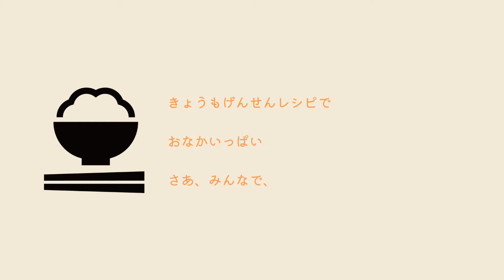【平日晩ごはん】全部わたしのいちおしメニュー！大満足な６品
みさなん、こんばんフライデー！
今日の献立は全部わたしのイチオシメニューです。
特に作って欲しいのは明太子と長芋の揚げ春巻き。
これは間違いなくおいしい！
ご飯、お酒がすすむのでご注意〜！
筑前煮(作り置き)鶏団子(冷凍)トマト(カットのみ)で
ラクしてます♪それも大事！
もしよければベルの通知をONにして次の投稿もおまち下さい🔔

🌿５品の献立
献立材料 00:13
カブのとろとろ餡掛け 00:36
鶏団子スープ 02:18
ナスの焼き煮浸し 03:15
山芋明太チーズ大葉の揚げ春巻き 04:42 🌟イチオシ
トマトサラダ 切るだけなので動画は割愛
筑前煮 割愛 ▷別動画
　　　　　　【平日晩ごはん】好きな食べ物てんこ盛り！
　　　　　　　愛され和風献立７品にのってます！

🌿材料と調味料
◼︎カブのとろとろ餡掛け
カブ　　　　2個
豚挽肉　　　100g
水　　　　　200ml　＊動画内に書いてないのでお忘れなく！
顆粒だし　　小さじ1
醤油　　　　小さじ1半

◼︎鶏団子スープ
鶏団子　　4個
ねぎ　　　15cm程度
椎茸　　　1本
はるさめ　適量
水　　　　700ml
味覇　　　大さじ1

◼︎ナスの焼き煮浸し
ナス(大)　　 　1本
大根　　　　　5cm程度
水　　　　　　200ml
顆粒だし　　　小さじ1/2
生姜チューブ　適量

◼︎山芋明太チーズ大葉の揚げ春巻き
長芋　　　　　　200g
明太子　　　　　120g
春巻きの皮　　　7枚
焼き海苔　　　　7枚
スライスチーズ　3.5枚
大葉　　　　　　7枚
(水溶き薄力粉)

▼登場人物　    ＊時々動画に登場します
もじゃ　　　　もうめちゃくちゃに優しい
シッペイ　　　なにもかもすぐ忘れてしまうが好奇心旺盛
ビャンビャン　真面目で勤勉(本名はビャンビャン麺の漢字)
タコタコス　　ソファからでてきた羽根を頭の上に乗せて大喜びする可愛いやつ

ここでは夫婦ふたりの暮らしの晩ごはんを絶品レシピの中から
おいしくたのしくまんぷくをモットーに紹介してます！
ひとり暮らしの方、お子様がおられる方にも作りやすいものを
紹介していくので、ごゆるりと見ていただけると嬉しいです♡